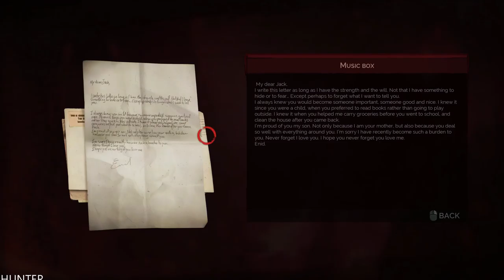VAMPYR Walkthrough Gameplay Part 13 LETS PLAY (1080P60fps) PC